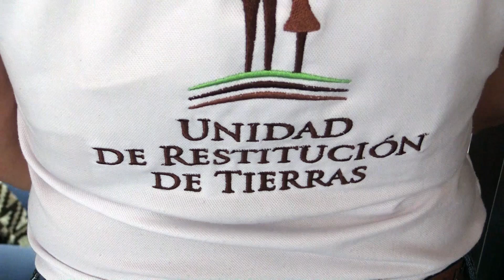Familia restituida en ábrego recibe el primer proyecto productivo urbano de la URT